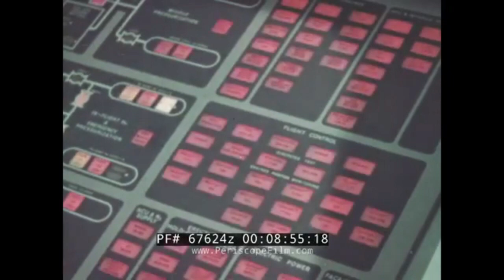Bigger bang for the buck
No more long videos, I promise.

Remi Gallego (The Algorithm) - Malware Injection